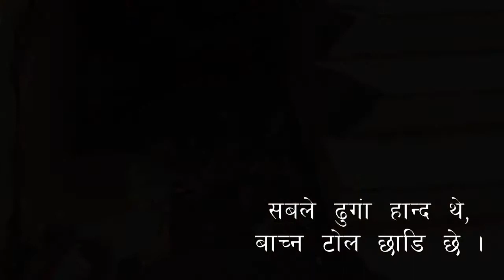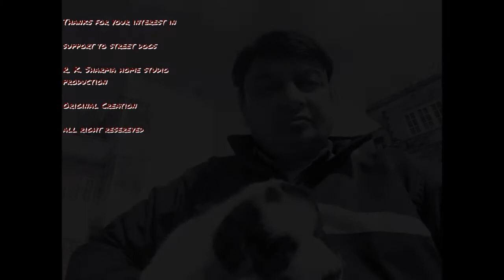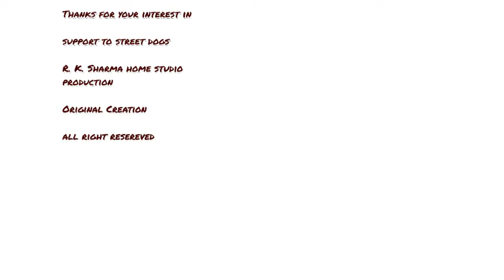Bish Thiyo बीष थियो बच्चा ले चाल पाएन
Nepali Song
Awareness music song video people poison street puppies by Nepal Street Dog Management Org.
Also Balaju Municipality, Tarakeswor Municipality and other route area street tracking follow up support for such medical cases by
You can fund support to help spaying , medication & feeding program
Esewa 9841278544